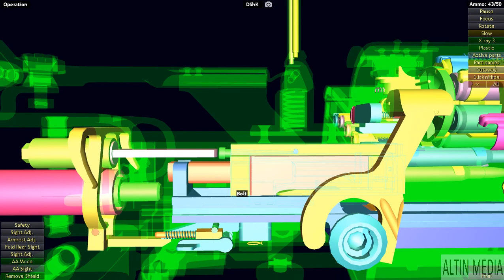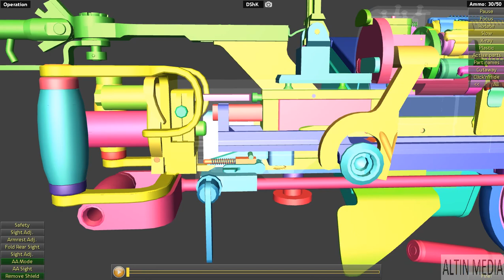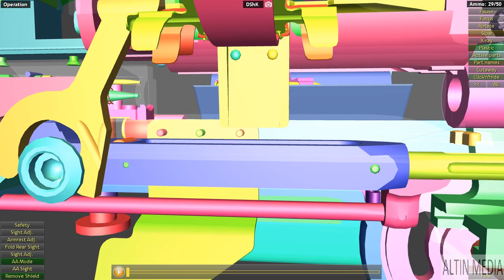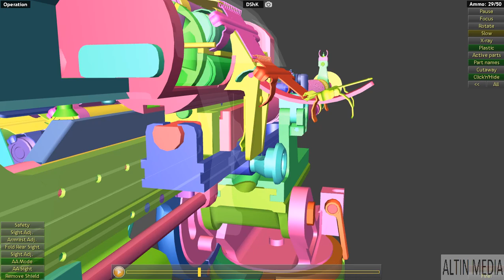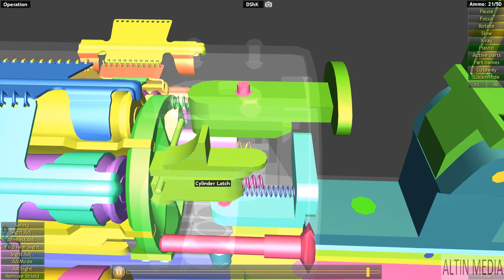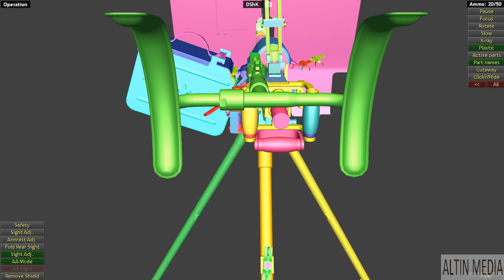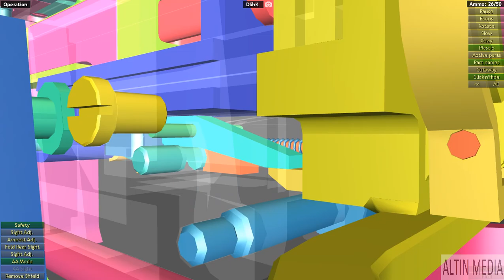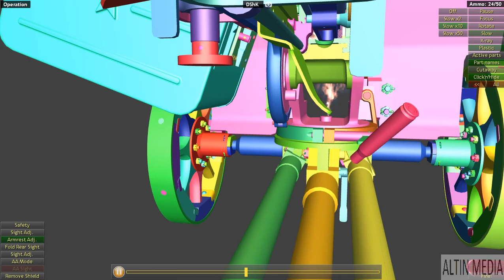This is How DShK Heavy Machine Gun Works | WOG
The DShK 1938 is a Soviet heavy machine gun firing the 12.7×108mm cartridge. The weapon was also used as a heavy infantry machine gun, in which case it was frequently deployed with a two-wheeled mounting and a single-sheet armour-plate shield. It took its name from the weapons designers Vasily Degtyaryov, who designed the original weapon, and Georgi Shpagin, who improved the cartridge feed mechanism. It is sometimes nicknamed Dashka in Russian-speaking countries, from the abbreviation.

Type:
Place of origin:
Soviet Union
In service:
1938–present
Used by:
See Users
Wars:
Designer:
Vasily Degtyaryov, Georgi Shpagin
Designed:
1938
Manufacturer:
Tula
Unit cost:
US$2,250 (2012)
Number built:
1 million
Variants:
DK, DShKM, DSHKS, Type 54 HMG
Cartridge:
12.7×108mm
Action:
Gas-operated, flapper-locked
Rate of fire:
600 rounds/min
Muzzle velocity:
850 m/s (2,788 ft/s)
Effective firing range:
2,000 m
Maximum firing range:
2,500 m
Feed system:
50 round belt
Sights:
Iron/optical